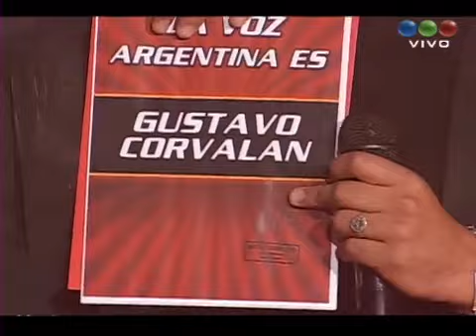La Final de La Voz Argentina Telefe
GUSTAVO ES LA VOZ ARGENTINA
Tiene 24 años y es de Rosario. La Sole lo eligió y hoy se consagró como ganador indiscutido de este certamen